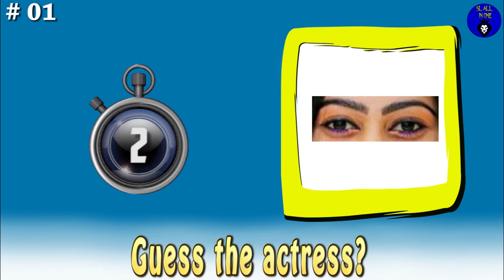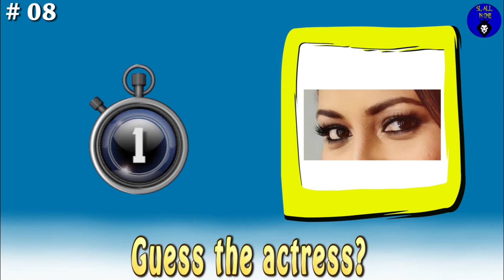Can you guess the Sri Lankan Actress in 05 seconds? (Quiz 01)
10 Sri Lankan Actress - Quiz
Fun Game